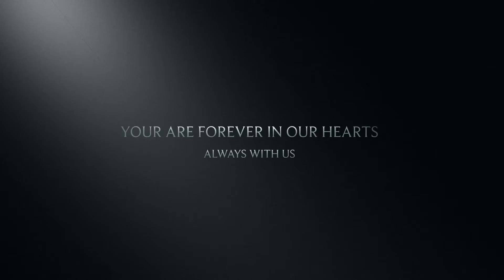KATRINA MORRIS TRIBUTE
TRIBUTE TO KATRINA MORRIS